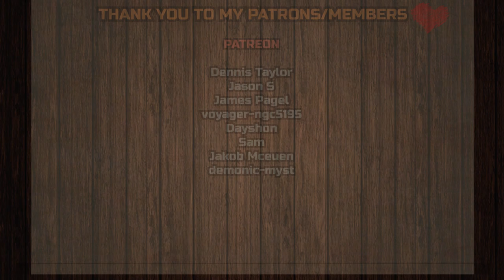The Dragon Prince 2x3 - "Smoke and Mirrors" REACTION &ANALYZATION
Dennis Taylor,
Jason S,
James Page, l
voyager-ngc5195
, Dayshon, Sam, Jakob Mceuen, demonic-myst, Carol